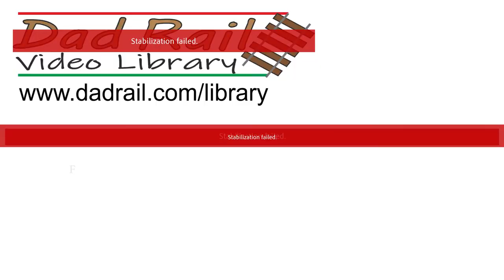Series 1400 Mira Douro Arrives At Regua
Series 1400 Mira Douro Arrives At Regua Aug 2018

The following video clip and its audio tracker are the property of Richard Evans and remain so Permission is given for this clip is and is soundtrack to be reproduced for use as part of personal video projects, including monitized you tube channels. Dad Rail Library Clips must not form more than 30% of the total video length.